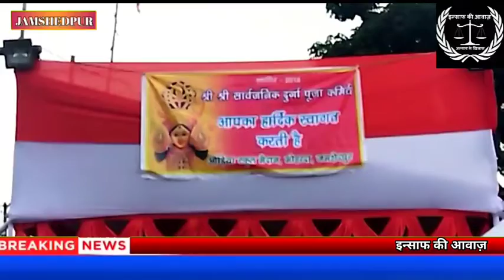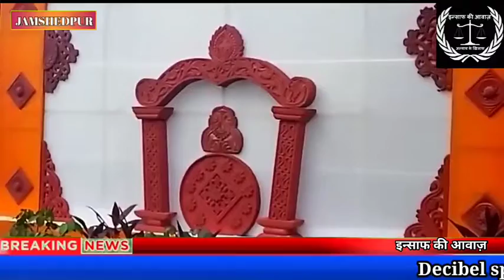बिजली की समस्या के बीच गैर कंपनी इलाको के कमेटियों को पूजा के लिए होना होगा विवश..